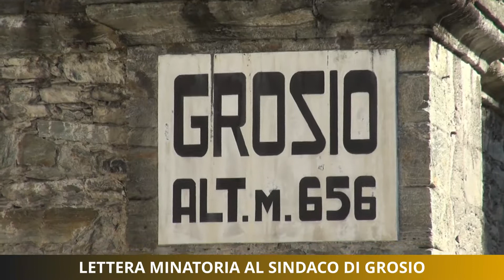Lettera minatoria al Sindaco di Grosio. Motivo? La questione dell'ospedale di Sondalo.